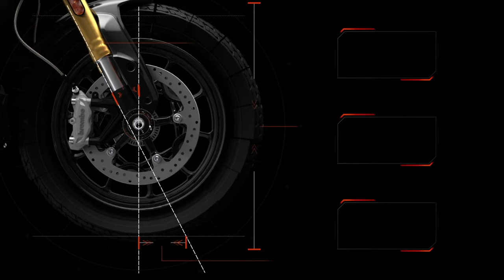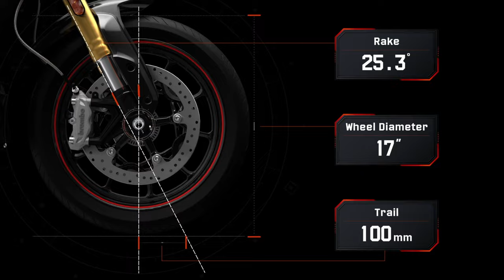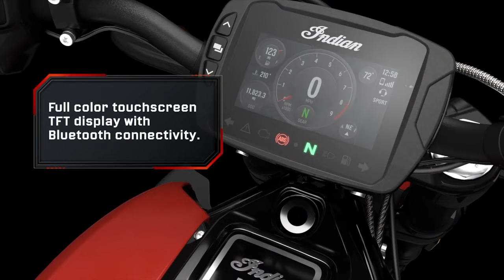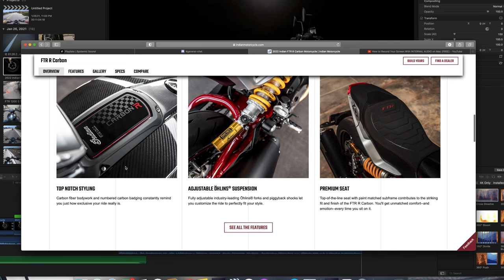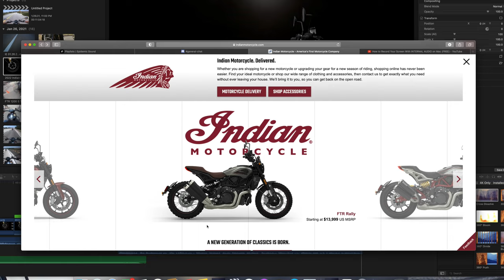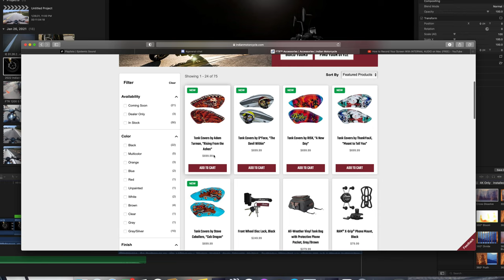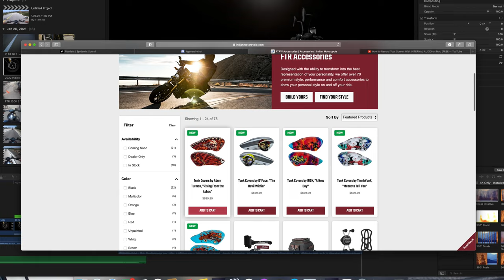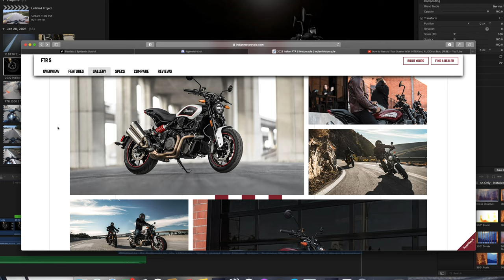2022 FTR ?? Whats new??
Haven't done a motorcycle update in awhile but hey we had a pandemic.
2022 FTR ?? Whats new?? Also why is it a 2022??

My Bike 🏍
2018 Indian Scout Bobber
Custom Gun Metal grey & Green apple wrap / ABS
RCX 3' slash cut slip ons.
Corbin saddle seat
FMB Choppers 10" Mayhem Bars
Ginz Choppers sissy bar 16"
S&S intake with fuel Moto tune
Pathfinder LED Light
Indian Fox Shocks

2020 Indian Challenger
White Smoke Darkhorse
KST Customs 14" Comanche Bars
Arlness Mini Stocker Mirrors Gloss black
Eagle Lights Halo II LED Headlight
Indian Highway Bars Gloss Black
Ginz Choppers Mammoth bar 26"
Tab Performance Bam Sticks Zombie Baffles
TAB Cat delete 2-1-2
Saddlemen Step-Up seat

👀 My Gear
GoPro Hero 8 Black

Dji Osomo Pocket

Dji Spark

Sony Mic Ecmcs3

Tascam dr-05

HJC IS Max-II